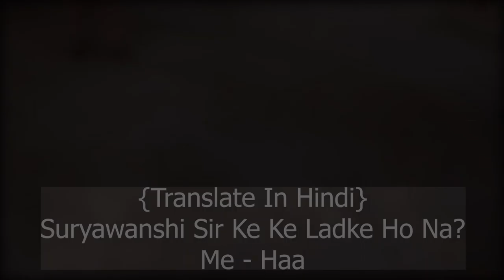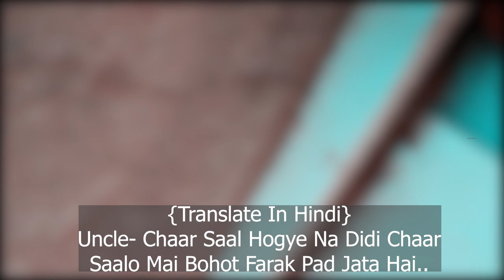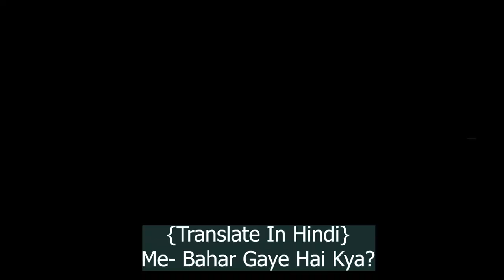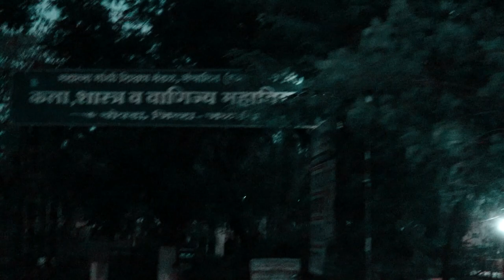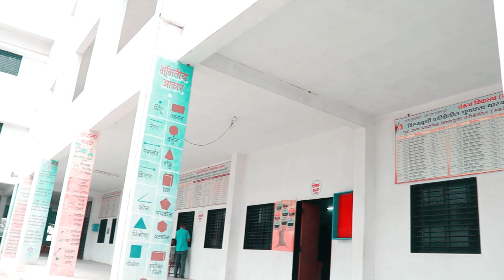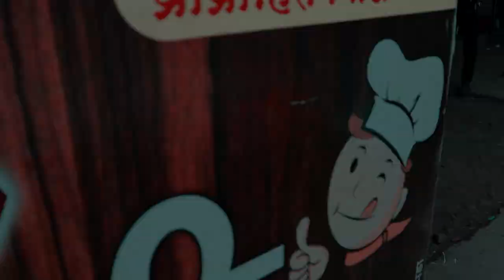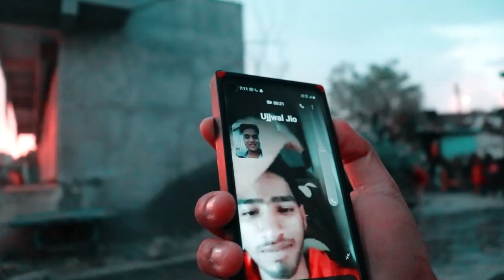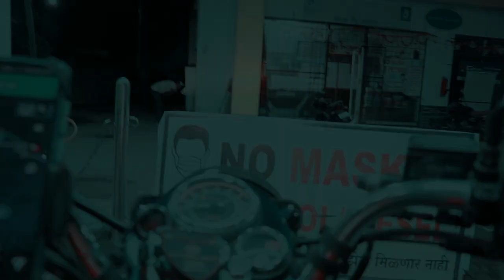Chalo Chopda❤️|VLOG 6| Mohitkumar Suryawanshi Vlogs | Pehno Kapda Chalo Chopda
Vlog Shoot Date-
27 And 28 May 2021
(Chopda Dist.Jalgaon Maharashtra)

Hi Guys,
This Is Mohitkumar Suryawanshi..

Kaafi Samay Ke Intezaar Ke Baad Finally..
Ek Aur Naya Vlog Aa Gaya Hai,
Aap Sab Ke Sewa Main... :)
Yeh Vlog Mai Hum Jaane Waale Hai Chopda, Jalgaon
Aur Waha Par Jakar Mai Mere Friends Se Milunga..
School, Classes, Yeh Vlog Kaafi Special Hai Guys.. Isko Please End Tak Dekhna..
Toh Agla Vlog Aayega Bohot Hi Jaldi Aap Sabki Sewa Mai
Umeed Karta Hun Aap Sab Is Vlog Ko Jarur Pasand Karoge... :)

Hashtags-
Mohitkumar Suryawanshi Vlogs.